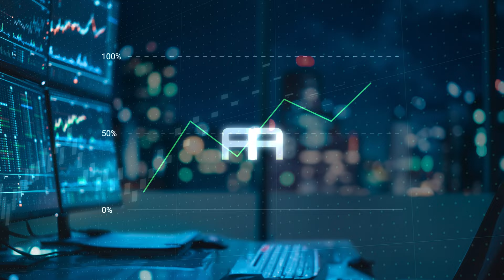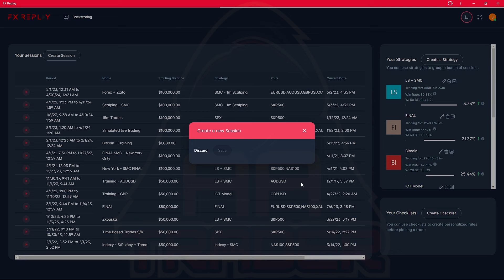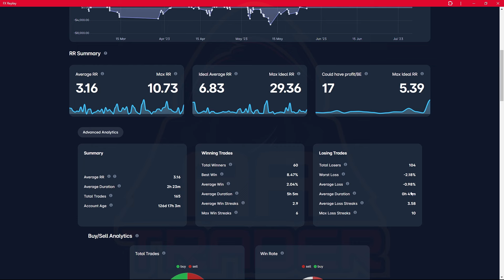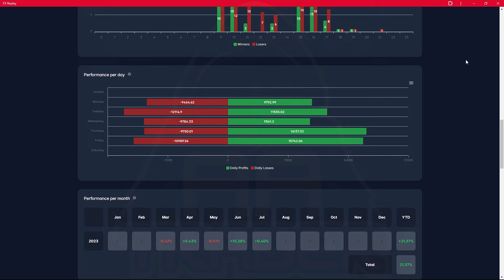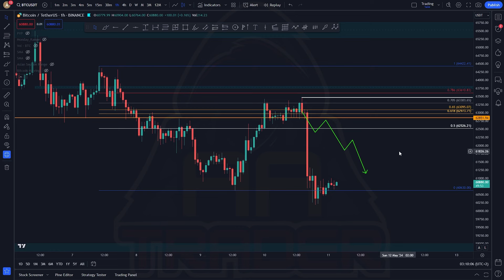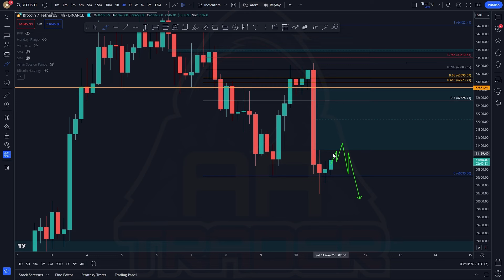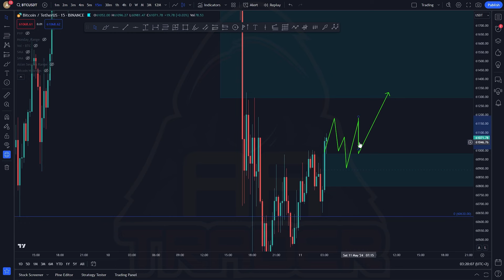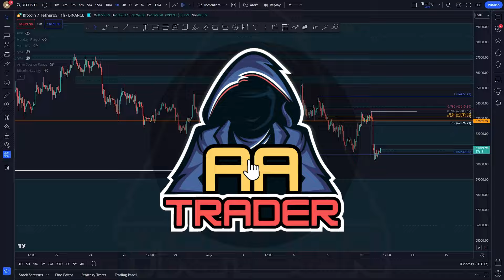Jak bych postupoval, kdybych začínal s tradingem ✅ Bitcoin & Trading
Ahoj,
dnes tu máme zase pozdější videjko, ve kterém Vám odpovím na dotazy a samozřejmě si dáme i náhled na aktuální vývoj grafu.

SPOUŠTÍME DISCORD!

Drazí diváci, po roce točení jsme se rozhodli uveřejnit naší práci. Do této chvíle jsme provozovali uzavřenou skupinu traderů na discordu, kde jsme vypracovali souhrn legislativy ohledně krypta, postujeme zde události i novinky ze světa kryptoměn a také zde prezentujeme naší obchodní strategii, včetně signálů. Mimo jiné zde najdeš edukativní videa, slovník pojmů, či tě naučíme jak ochránit své prostředky. Nyní máš možnost se připojit i ty!

BTC - 1JBeGGGZZ6Y4N2K6xtHnksSpg8BWrdwbR9
ETH - 0x6a1b69b916a7425f7fa9bad39f8ba0e68404aba6
LTC - LeuCfaFcVRxZ9scBNBGekAZmA5dtATZTGv